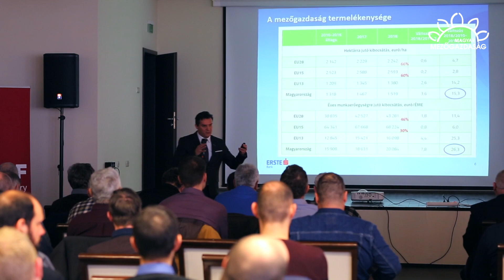MMG - Az innováció számunkra a kulcs – A BASF készül a jövőre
Új hatóanyag, új formuláció. Ez a kulcsa a BASF 2021-ban bevezetendő azol-típusú új hatóanyagának – hangzott el egy 2020 január végi tanácskozáson. Az innováció a kulcsa annak, hogy a cég az erős nemzetközi versenyben a nála nagyobb versenytársakkal is felveszi a versenyt.